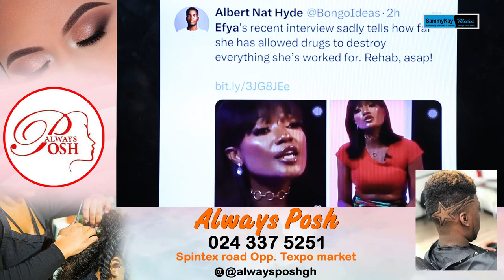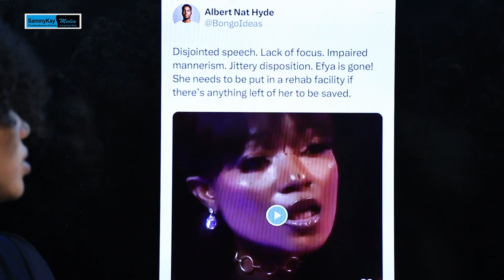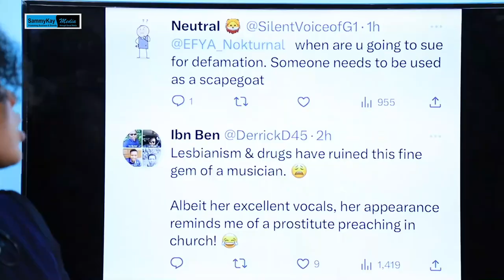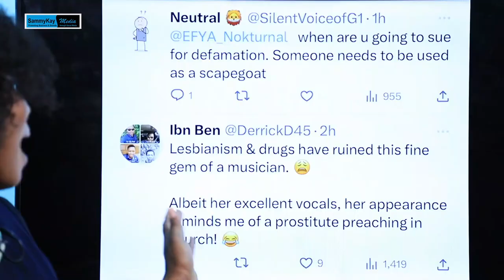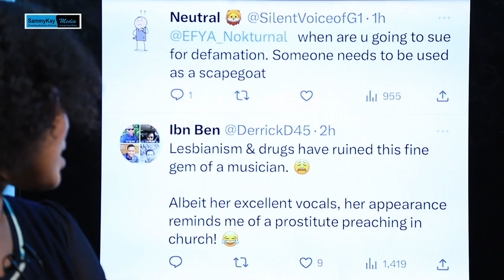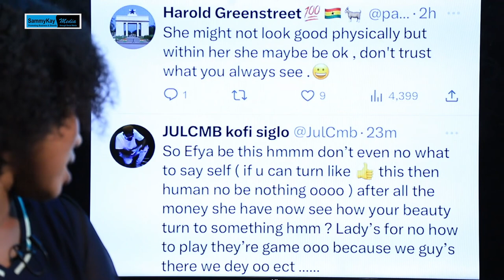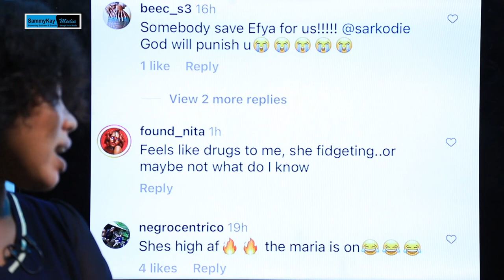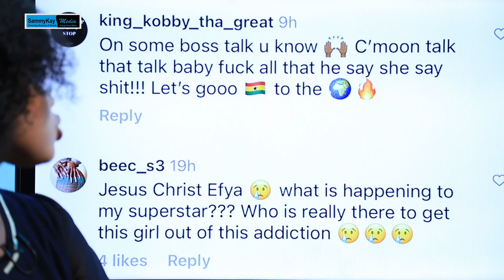Is Efya on dru.gs ? ….social media is buzzing and this is why …